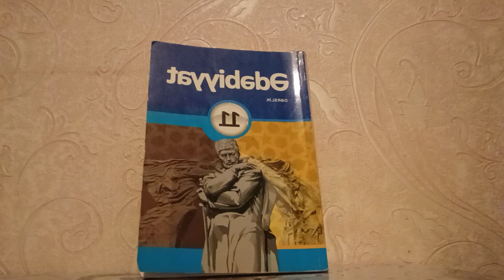"Vaqif" dramı V pərdə